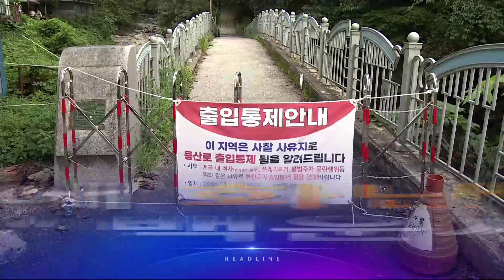8월 18일 '뉴스 9' 헤드라인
1. 현 정부 첫 검찰총장에 '특수통' 이원석 전 대검 차장검사가 내정됐습니다. 공정거래위원장엔 한기정 서울대 로스쿨 교수가 지명됐습니다.

2. 대통령실은 개편을 통해 국정동력 회복에 나섭니다. 대통령실과 각 부처의 정책 조율을 맡을, 정책기획수석을 신설하고 홍보수석실도 손보기로 했습니다.

3. 국민의힘 청년 정치인들이 이준석 전 대표에 선당후사를 요구했지만 이 전 대표는 오늘도 윤 대통령을 공격했습니다. 이른바 '이재명 방탄' 논란을 불러온 당헌 80조를 완전히 삭제해 달라는 청원에 민주 당원 4만 명이 동의했습니다.

4. 하이트진로 본사에서 사흘째 농성을 이어가고 있는 화물연대 조합원들이 강남 한복판 도로에서 집회를 열었습니다.

5. 폭우로 차량 270여 대가 물에 잠긴 판교 오피스텔 주민들이 물난리가 반복되고 있다며 반발했습니다. 앞서, "빗물을 막을 수 있는 차수막 설치를 요청했지만 구청이 반대했다"는 주장입니다.

6. 한밤 중 3억 원이 든 가방을 도난당한 피해자가 한때 경찰과 연락이 닿지 않았던 것으로 취재됐습니다. 범죄 연루 자금일 가능성도 제기됐습니다.

7. 경기 포천 흥룡사가 사찰 소유 등산로를 폐쇄했습니다. 일대는 피서객들이 버리고 간 쓰레기로 가득했습니다.